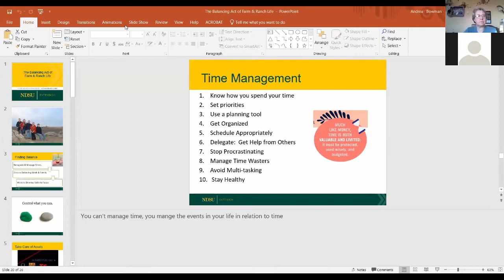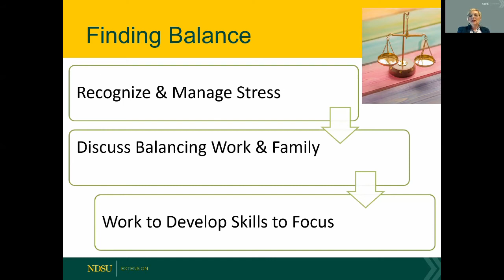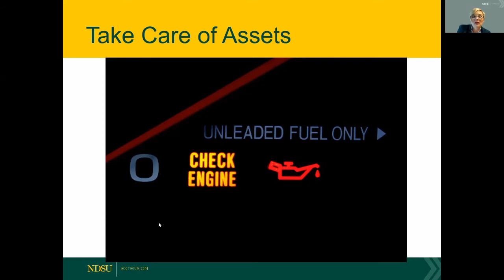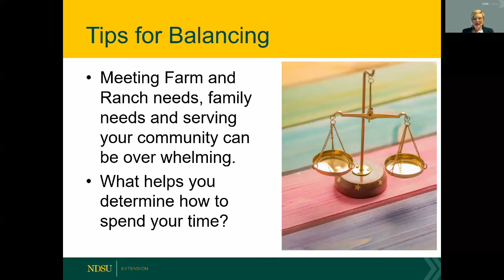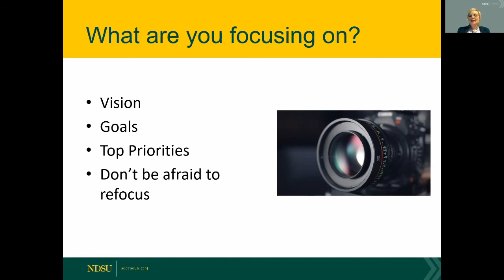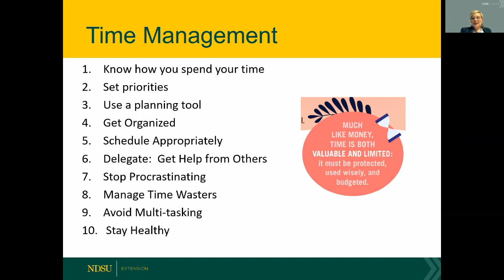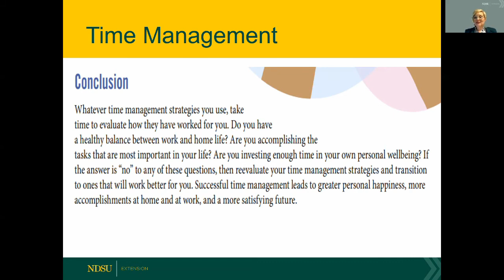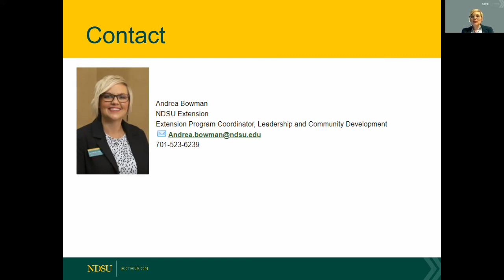Andrea Bowman - The Balancing Act of Farm and Ranch Life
Session 1
B.R.A. - Balance, Resiliency & Authenticity - Andrea Bowman
"The Balancing Act of Farm & Ranch Life"
In this session you will learn tips to recognize and manage stress, discuss balancing work and family and develop skills to focus on your top priorities.

Andrea Bowman works for NDSU Extension as a program coordinator in Leadership and Civic Engagement.  She also raises registered and commercial Angus cattle with her husband and three kids.